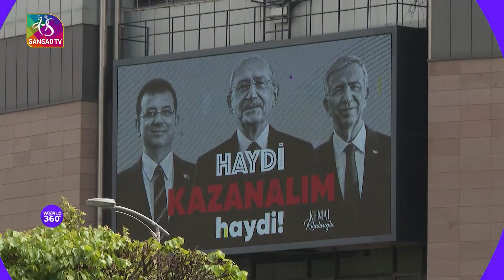World@360 degree: Will Erdogan continue with his Presidency of Turkiye? | 18 May, 2023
Turkiye had a historical election to choose its President and Parliament. While Parliamentarians were elected in due process, no candidate could garner enough votes for being a new President. Erdogan, the sitting President, has been in power for the last 20 years and this time he faced stiff challenges from the Opposition led by a former Bureaucrat Kemal Kilicdaroglu. Now fresh elections for the president will take place on 28 May, 2023. The Question is whether Erdogan will return back to power in Turkey? Pl find in this short report.